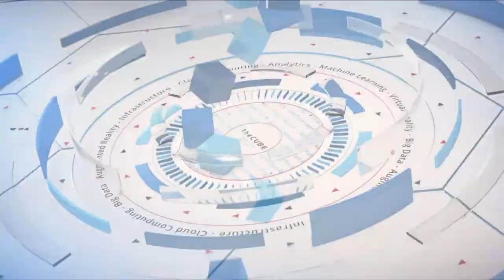Larry Socher, Accenture | Red Hat Summit 2018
Larry Socher joins theCUBE John Troyer (@jtroyer) live from Red Hat Summit 2018

Accenture leverages own platform to integrate public and private cloud services

As one of the world’s leading global professional services companies, Accenture has a ringside seat to the changes taking place in today’s information technology industry. Clients ranging from small businesses to the largest multinationals are looking for ways to drive agile application development in both the public and private cloud-based worlds at scale and quickly.

Accenture’s multicloud management platform is designed to manage business services across multiple cloud environments on demand and at speed, because data centers are not going away anytime soon.

“A lot of our clients have significant investments in their data centers and infrastructures,” said Larry Socher (pictured), global managing director of infrastructure services growth and strategy at Accenture. “We’ve been using our Accenture Cloud Platform to integrate the public providers now into the private side with OpenShift and VMware. Ultimately, our clients are going to end up with hybrid environments.”

Socher spoke with John Troyer (@jtroyer), guest host of theCUBE, SiliconANGLE Media’s mobile livestreaming studio, at Red Hat Summit in San Francisco. They discussed the use of Red Hat Inc.’s tools to create agile networks for Accenture clients and challenges faced by chief information officers in managing infrastructure demands. (* Disclosure below.)

Not exactly lift and shift
Accenture’s experience in cloud migration for its clients runs counter to the notion of “lift and shift,” a process where information technology departments can simply move entire application portfolios and operations from one environment to another. The firm has integrated the Red Hat OpenShift Container Platform with Accenture’s DevOps Platform to help clients create more agile architectures.

“Either for data gravity or compliance reasons, there’s certain applications they just can’t move into public environments,” Socher explained. “OpenShift becomes a very attractive alternative to start developing applications that can then run in a private environment, as well as bringing up Amazon and Azure.”

Working with CIOs in many different industries, Socher has seen firsthand the difficulties encountered in balancing the needs of application developers with the infrastructure to run the business.

“Their biggest challenges are the culture and the operating model,” Socher said. “You could have an app team doing two-week sprints, they’re ready to drop code, and all of sudden they have to wait 12 weeks for the infrastructure to catch up. We’ve been spending time looking at how to enable software-defined infrastructure now to do infrastructure as code.”

Watch the complete video interview below, and be sure to check out more of SiliconANGLE’s and theCUBE’s coverage of the Red Hat Summit event. (* Disclosure: TheCUBE is a paid media partner for Red Hat Summit. Neither Red Hat Inc., the event sponsor, nor other sponsors have editorial control over content on theCUBE or SiliconANGLE.)